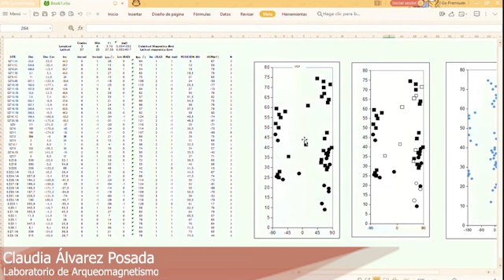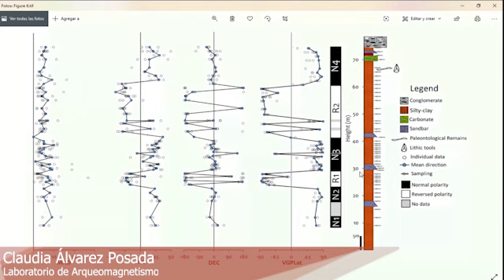CENIEH en Casa XXII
Este es el vigesimosegundo vídeo de la serie "CENIEH en Casa" sobre el trabajo que desarrollan nuestros científicos y técnicos durante el confinamiento por el COVID19. En este vídeo Claudia Álvarez Posada, técnico del Laboratorio de Arqueomagnetismo, explica en qué consiste su labor y sus proyectos actuales.